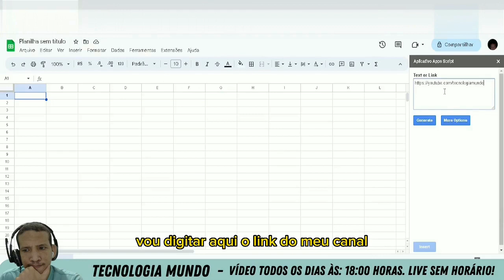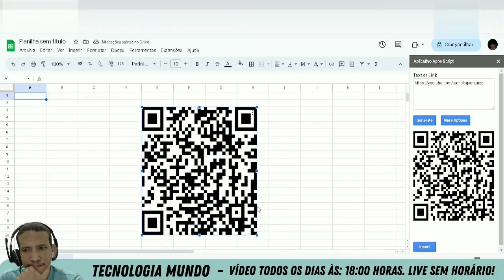Como Fazer Código QR Na Planilha Google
Veja como você pode está criando um código QR dentro do seus projetos na Planilha do Google. Siga nesse passo a passo!